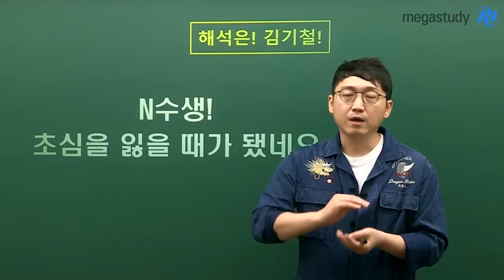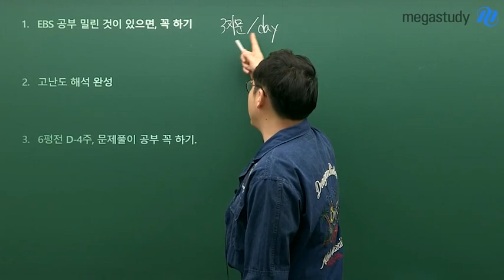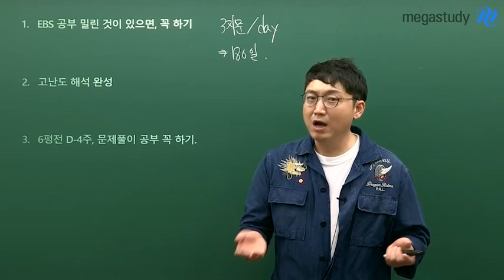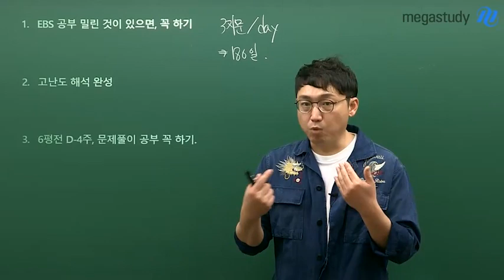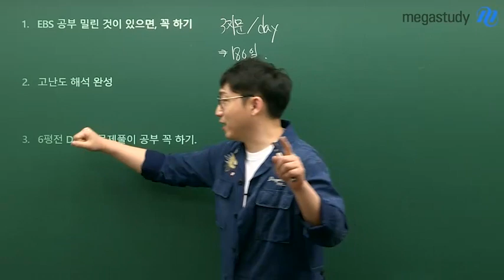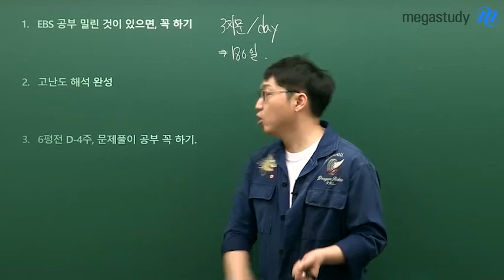[메가스터디] 영어 김기철 쌤 - N수, 초심을 잃었다면 다시 일어날 때입니다!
N수, 초심을 잃었다면 다시 일어날 때입니다!

어제가 오늘 같고, 오늘이 내일같이 느껴지는 요즘인가요?
이해합니다,
지금 N수생들은 매너리즘이 올 수 있는 타이밍인데요.

4월 말 5월 초,
6월 평가원을 위해서라도
우리는 다시 일어나야 합니다.

N수생을 위한 기철쌤의 조언 세가지!

1. EBS 공부 밀린 것이 있으면 꼭 하기
2. 고난도 해석 완성
3. 6평 전 D-4주, 문제풀이 공부 꼭 하기

초심을 잃은 N수생이라면, 반드시 영상을 확인해주세요 :)